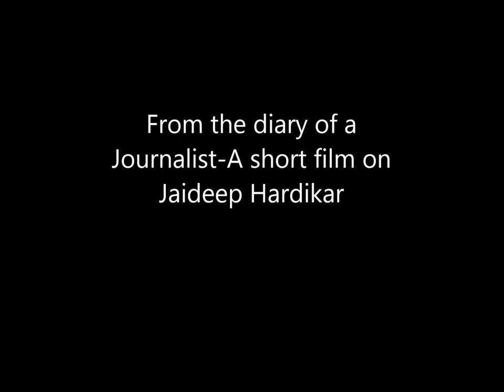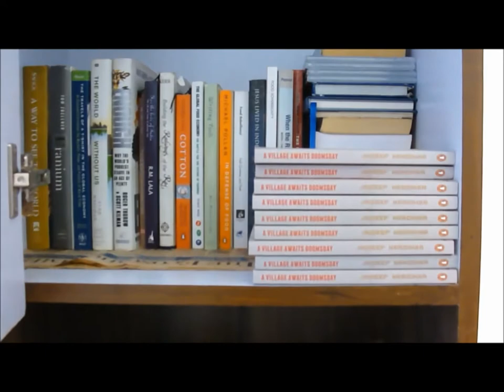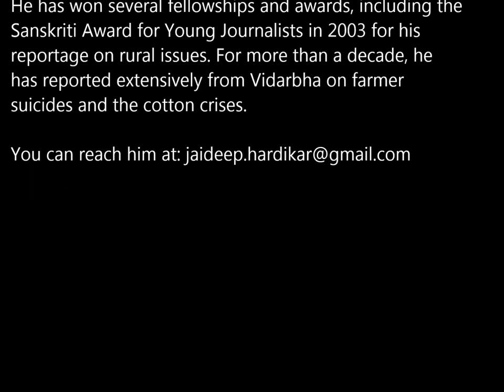From the diary of a Journalist-A short film on Jaideep Hardikar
Jaideep Hardikar is a Nagpur-based journalist, currently working with The Telegraph as its central India correspondent. He received the prestigious Prem Bhatia Award for Excellence in Environmental Reporting in 2013. In March 2013, Penguin Books India published his book "A Village Awaits Doomsday" on development and displacement.

He has won several fellowships and awards, including the Sanskriti Award for Young Journalists in 2003 for his reportage on rural issues. For more than a decade, he has reported extensively from Vidarbha on farmer suicides and the cotton crises.

You can reach him at: jaideep [DOT] hardikar [AT] gmail [DOT] com.